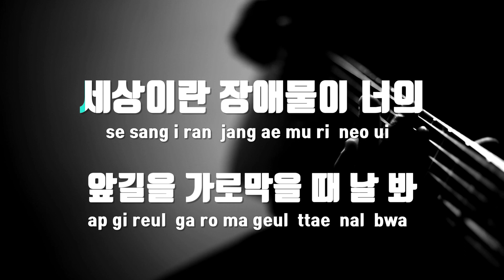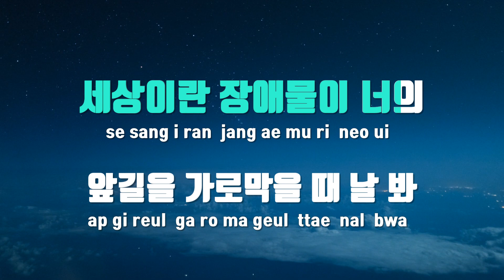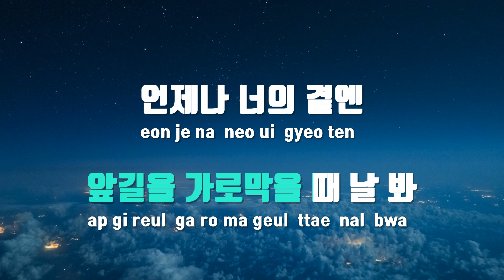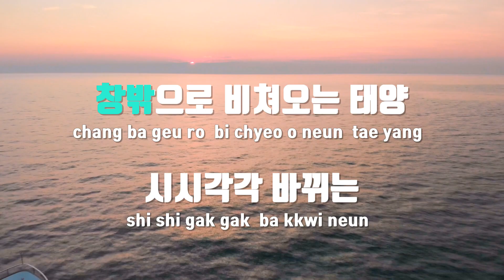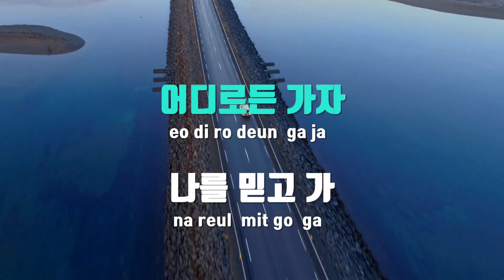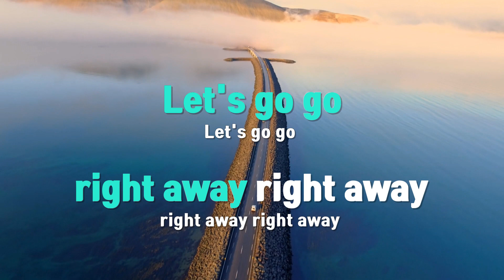[TJ노래방 / 멜로디제거] HERO - 임영웅 / TJ Karaoke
- 작사(Lyrics) : -
- 작곡(Composer) :멧돼지,김시온

- 작사(Lyrics) : -
- 작곡(Composer) :김시온(KIM ZION),멧돼지(S2 EVOLUTION)"